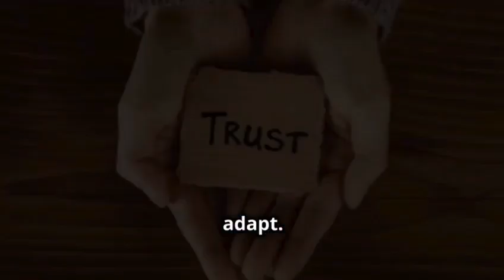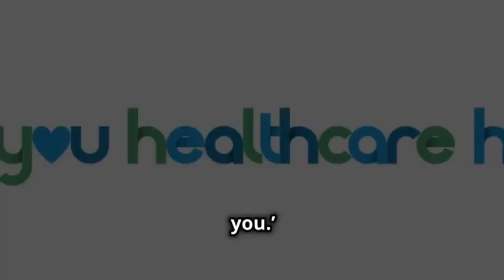Crisis Management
🌍 At Business Me Up, we understand the hardships Lebanese businesses face in these unprecedented times. That's why we’ve launched our Crisis Management Program—a tailored initiative to support, protect, and guide your business through today's challenges. Let's work together for a brighter tomorrow as Lebanon rises once more, like a phoenix. ✨